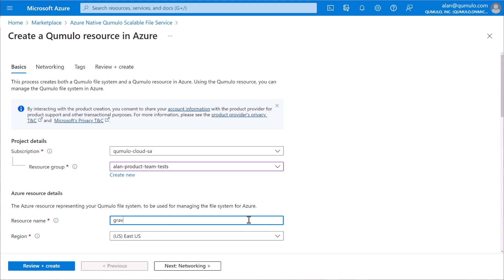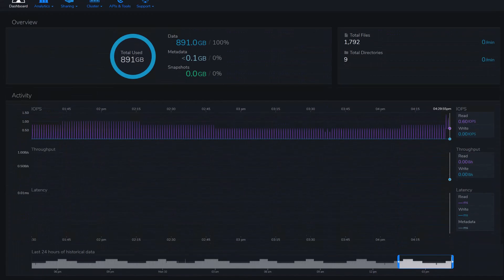Deploying Azure Native Qumulo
This demo video shows how easy it is to provision a new Azure Native Qumulo instance from the Azure Portal, and how quickly you can begin using it.